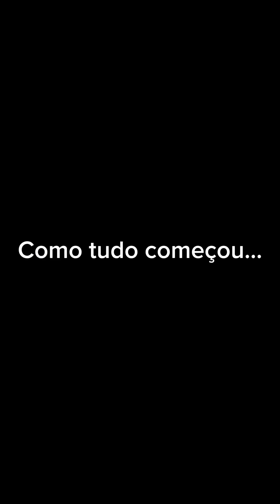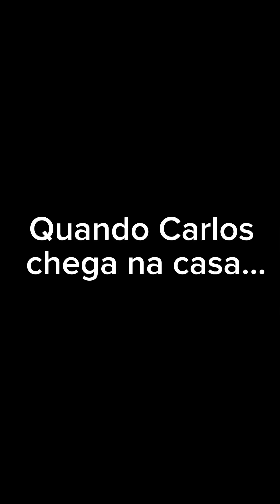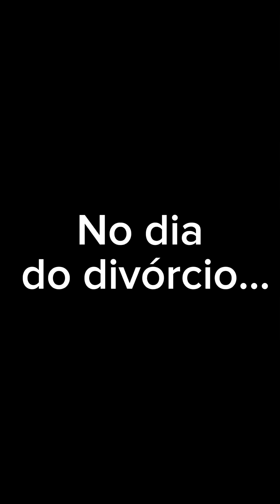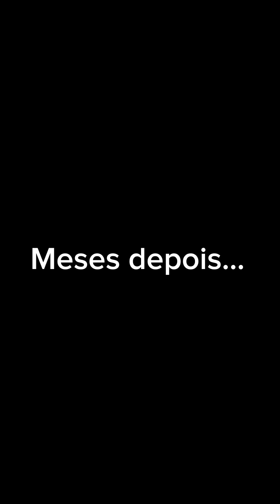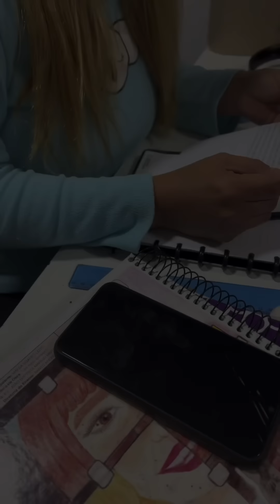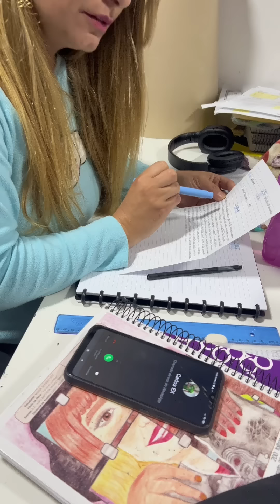Trocou o certo pelo duvidoso… mas não esperava por essa 🫢🫢😬